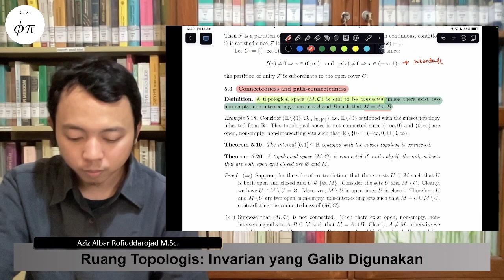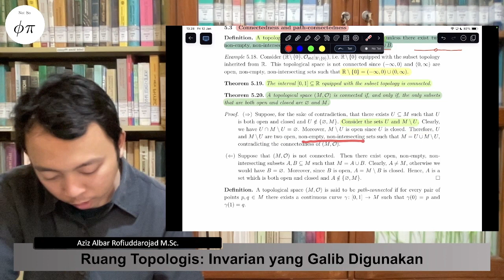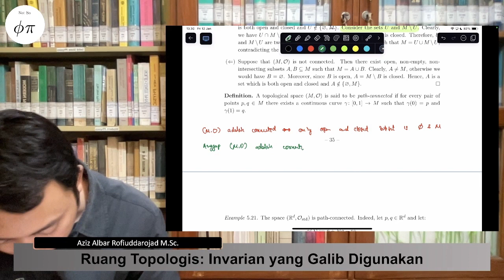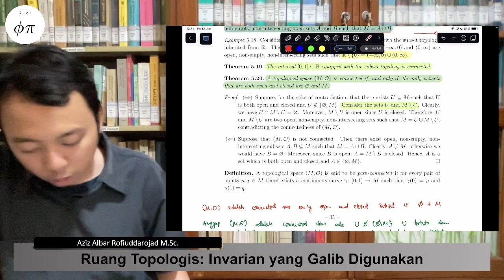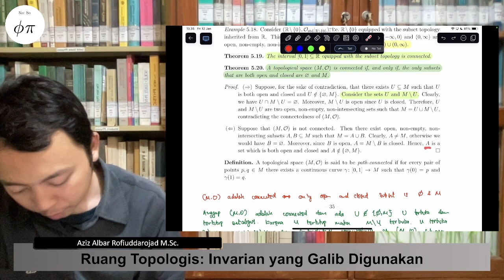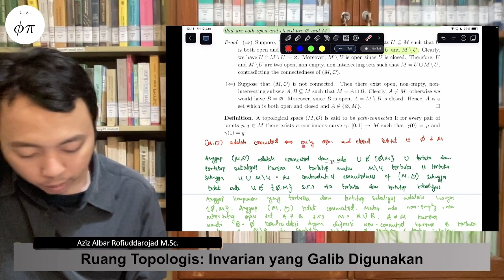Geometri Bagi Fisikawan Teoretis: Keterhubungan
Sumber bahasan: Lectures on the Geometric Anatomy of Theoretical Physics